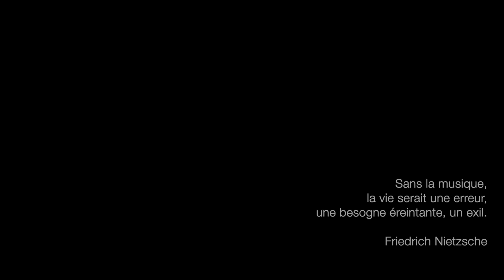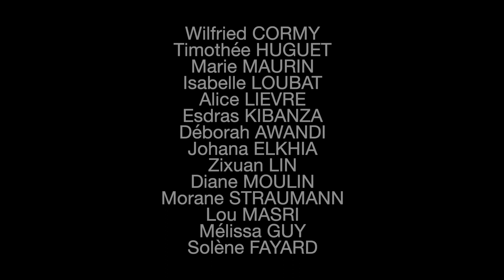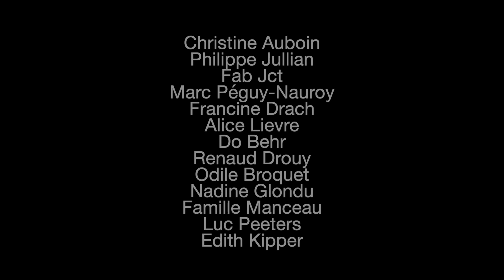Court métrage REQUIEM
Court métrage réalisé par des étudiants dans le cadre de leur études en faculté audiovisuelle. Prenant pour thèmes des sujets qui nous sont chers, nous espérons que vous en apprécierez la proposition.